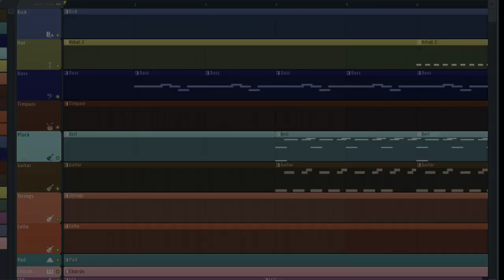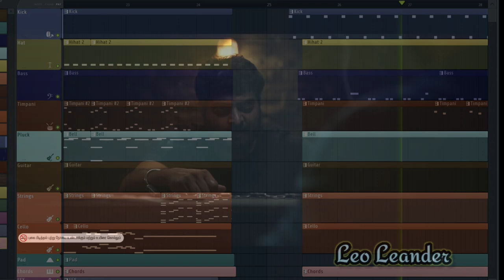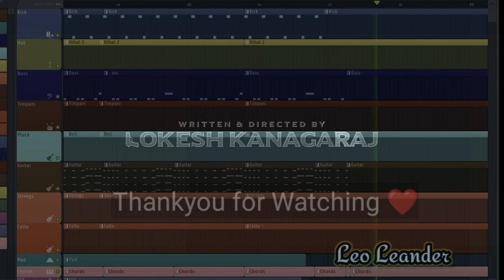Vikram Title BGM | Musical Cover | Leo Leander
Vikram Title BGM Musical Cover by Leo Leander in FL Studio (Stock Plugins Only).